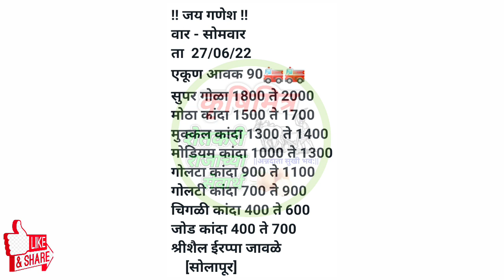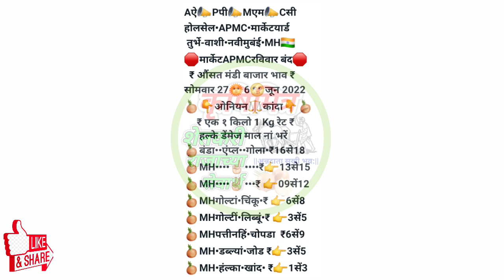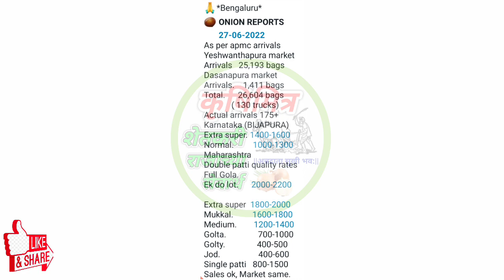27 जून ! सोलापूर, मुंबई, बेंगळुरू कांदा भाव, kanda bhav ,कांदा बाजार भाव आजचे, प्याज भाव, कांदा भाव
27 जून ! सोलापूर, मुंबई, बेंगळुरू कांदा भाव, kanda bhav ,कांदा बाजार भाव आजचे, प्याज भाव, कांदा भाव